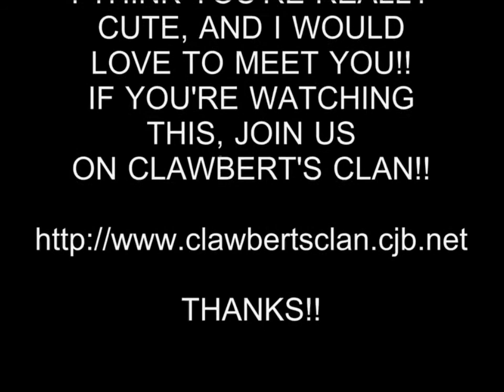HOT GIRL 142